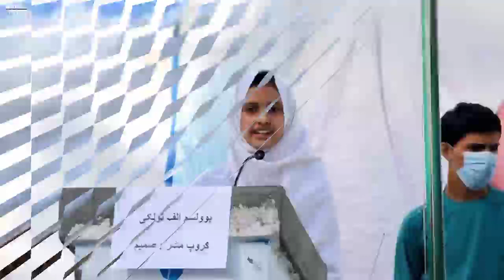3 تازه لنډ مهم عاجل خبرونه راغلل ضرور وګورئ